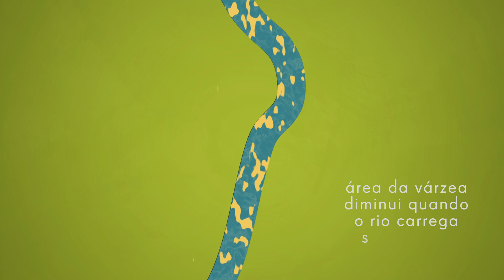Como rios e várzeas influenciam a formação de espécies na Amazônia?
Ao longo dos milênios, cursos d'água e mudanças na paisagem favorecem a diversificação de plantas e animais amazônicos. A bióloga Camila Ribas, do Instituto Nacional de Pesquisas da Amazônia (Inpa) e o geólogo André Sawakuchi, do Instituto de Geociências da Universidade de São Paulo (IGc-USP), explicam esse processo.